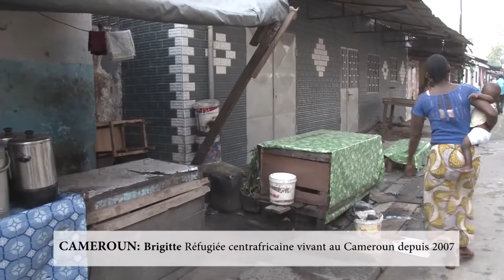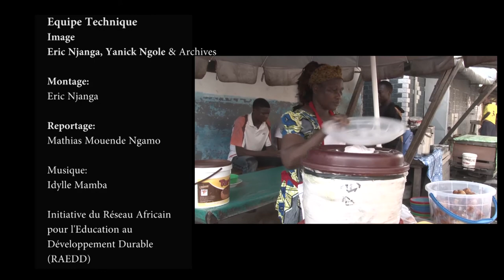Cameroun: Brigitte, réfugiée centrafricaine vivant au Cameroun depuis 2007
Biocamer